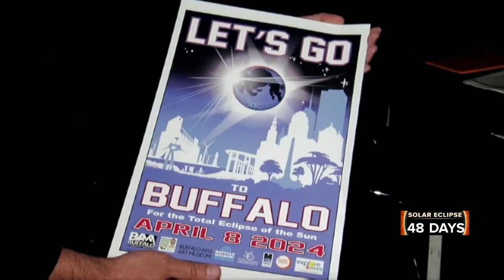'They think it's nighttime': How animals will react during total solar eclipse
Humans aren't the only ones who will experience the total solar eclipse in Buffalo — our animal friends will also get to experience this unique daytime darkness.